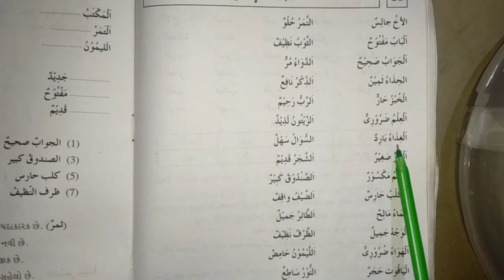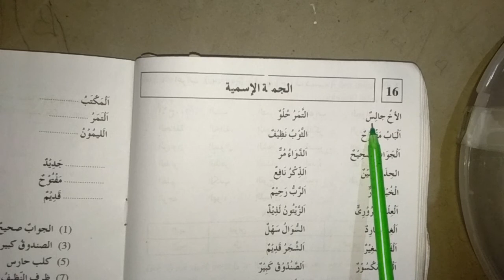STD 8 CH 16 PART1 ARBI